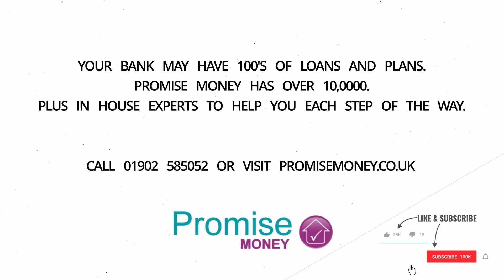The Latest on Commercial Mortgages for Business Owners